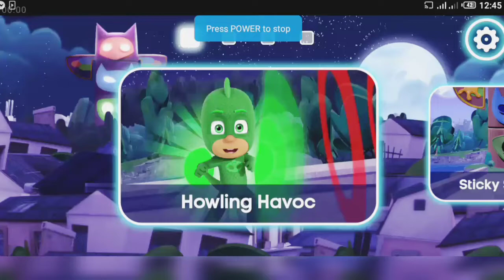pj masks new game ()2022for you😋😋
pj masks new game 2022

plz

follow my  anotther chanel 😎😊

pj masks super heros